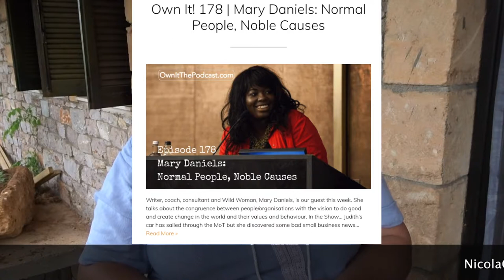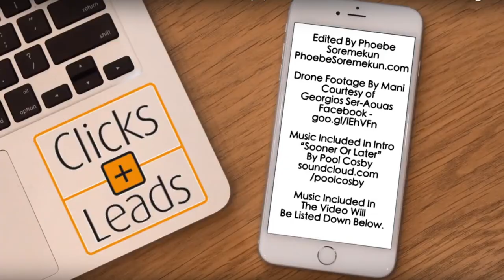Clicks & Leads Vzine | 067 | Lessons From A Mossie Net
As Nicola Cairncross prepares to go to the UK to speak at the International Coach Federation Annual Conference, UKICF, she reflects on the lessons learned from improvising a mosquito net bed covering for visiting ‘singing sister’ Heather Cairncross.

Clicks And Leads is a weekly digital marketing video vlog/ezine (vzine) by entrepreneur, author, podcaster, speaker, Nicola Cairncross.

Nicola divides her time between Stoupa in The Mani, Greece and Shoreham-By-Sea in West Sussex, UK, so can be properly described as a digital nomad.

Download my FREE book "How To Market ANY Business Online" (Value $7.79)

CREDITS

Drone footage of The Mani:
Georgios Ser-Aouas

Nicola Cairncross is a 5 x Author (inc 1 x Amazon Best Seller), Speaker, 2 x Podcaster (Own It! / Clicks & Leads) & founder of two six-figure businesses in 10 years. She currently consults with and mentors business owners who want to explode their profits online.